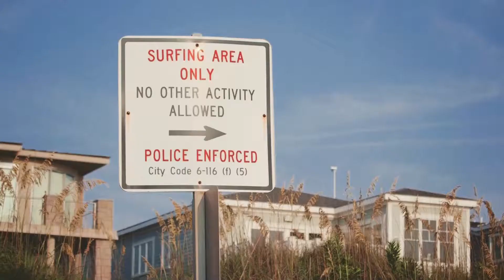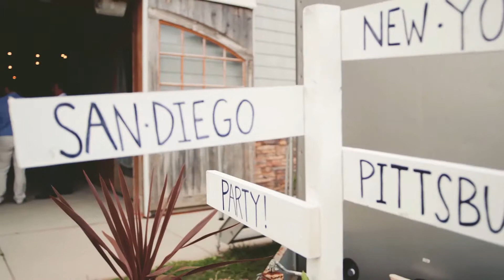Ashley & Christian | Love Story Film | Fair Winds Farm | Virginia Beach, Virginia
Ashley & Christian
Like the video? Please let us know what you think! We love to hear from you!
Give us the big thumbs up!
Special Thanks:
CEREMONY VENUE // St. John the Apostle Catholic Parish / sjavb.org
RECEPTION VENUE // Fair Winds Farm / fair-windsfarm.com
OFFICIANT / Father Augustine Lieb
DJ // Rodney Charles of Astro Entertainment / astrodj.com
CAKE // Patti Cakes / patticakesinc.net
FLORALS & DECOR // Palette of Petals / paletteofpetals.com
Vintage Car from Bob Irizarry of 17th Street Surfshop
BRIDAL ATTIRE // Sarah Seven from Lovely Bride / lovelybride.com
GROOMS ATTIRE // Jos. A Bank / josbank.com
ACCOMMODATIONS // Hilton Virginia Beach Oceanfront / hiltonvb.com

Music licensed through Killer Tracks